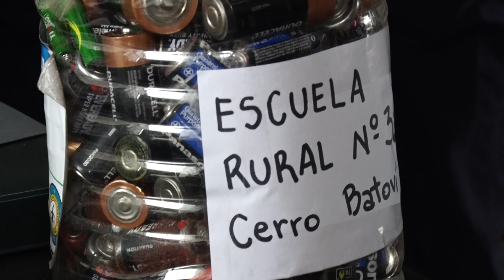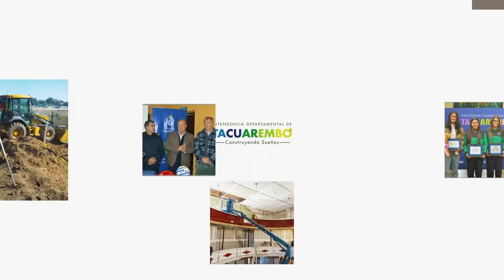E C O P U N T O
La dirección de Ambiente y Salubridad de la intendencia implementaron el "ECOPUNTO" un sitio en la ex cooperativa Caorsi donde la población podrá concurrir a llevar materiales para reciclar.